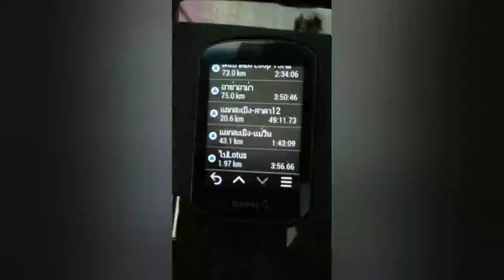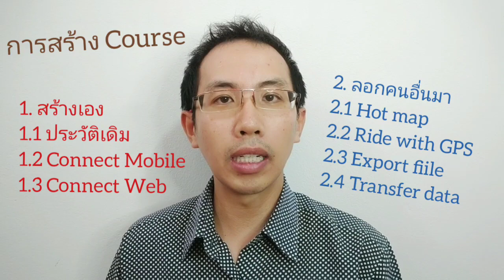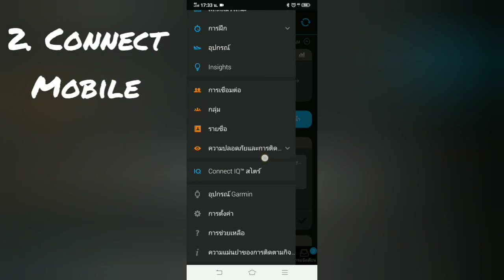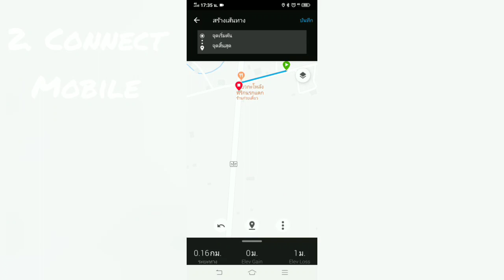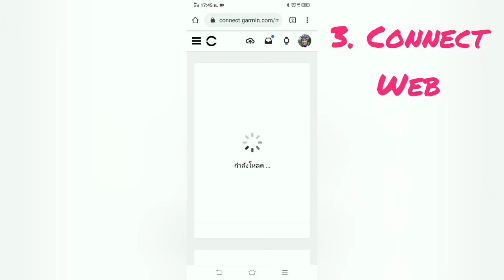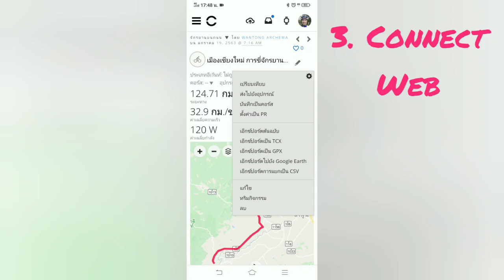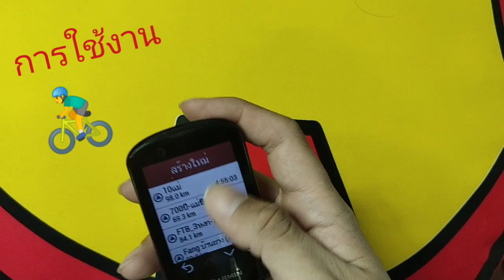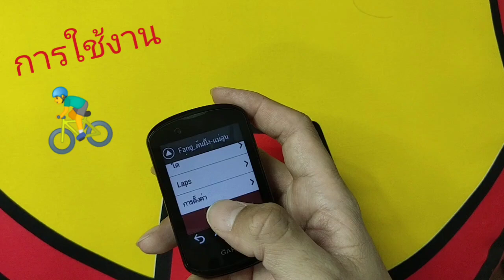Garmin Lecture ep.4 "Course เป็นมากกว่าการนำทาง" 😙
สายท่องเที่ยว  ออแดก ... ไม่อยากหลงทาง
สายแข่ง ... อยากซ้อมความเร็ว อยากทำPR
สายเขา ... อยากเห็นเนินล่วงหน้า รู้ความชันก่อน
*** Course เป็นให้คุณได้ทุกอย่าง ***

Garmin Lecture ep.4
"Course เป็นมากกว่าการนำทาง" 😙
by หมอตอง ประกาศิต อาชีวะ 😋

0.16 Course คืออะไร?
0.30 ทำอะไรได้บ้าง?
0.50 ภาพรวมการสร้าง
4.15 วิธีที่1 History
7.13 วิธีที่2 Connect mobile
12.15 วิธีที่3 Connect web
15.18 การใช้งาน
21.30 สรุป
22.00 เครื่องที่รองรับ

ปล. ใครอยากให้สอนอะไร บอกได้ครับ
ถ้าผมทราบ ผมจะทำครับๆ 😄